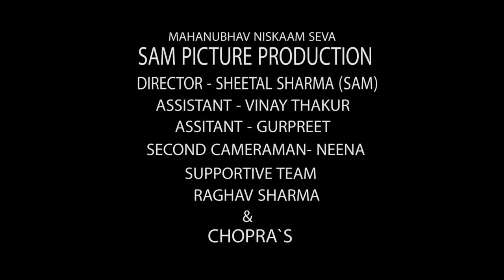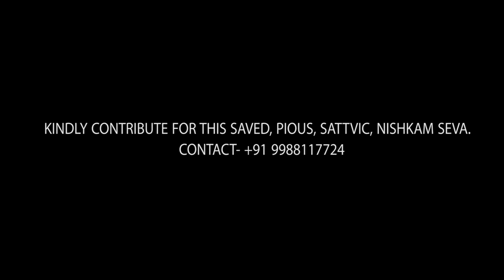सह्याद्री पर्वत श्री दत्तात्रेय प्रभु महास्थान(डॉक्यूमेंट्री) माहुर Mahanubhav Documentary 4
जय श्री चक्रधर स्वामी जी की
जय श्री दत्तात्रेय महाराज जी की
दण्डवत् प्रणाम जी 🙏
सह्याद्री पर्वत श्री दत्तात्रेय प्रभु महास्थान डॉक्युमेंट्री, (माहूरगड)
सभी से निवेदन है कि यह सिर्फ कुछ मिनट की डॉक्युमेंट्री  है जो नांदेड़ महुरगढ़ महाराष्ट्र श्री दत्तात्रेय प्रभु (सह्याद्री पर्वत) के  बारे में है।

इसमें कोई भी व्यक्ति रोल नही कर रहा।
यह एक निष्काम सेवा और अपनी सामग्री talent को स्वामी जी के प्रति समर्पित करने की भावना है।
Sam Picturs
Director Sam Sheetal Sharma (Sam)
Assistant director of Vinay Thakur
Support by :
Neena Singh
Raghav Sharma
Gurpreet Gopi
Vikram Thakur (Vicky)